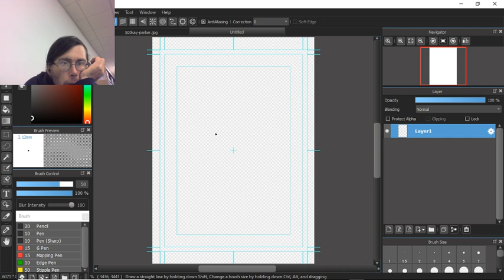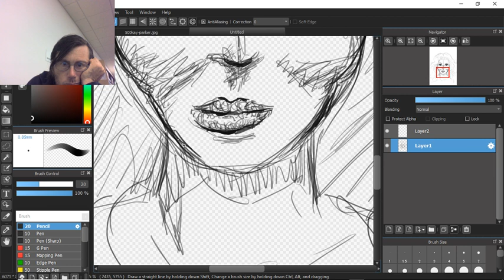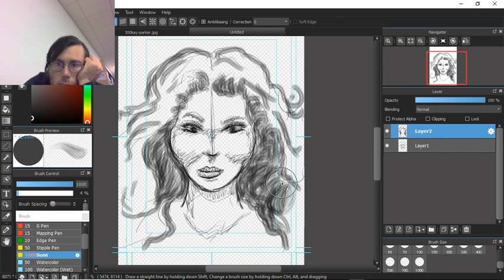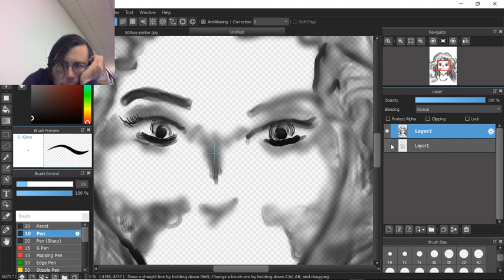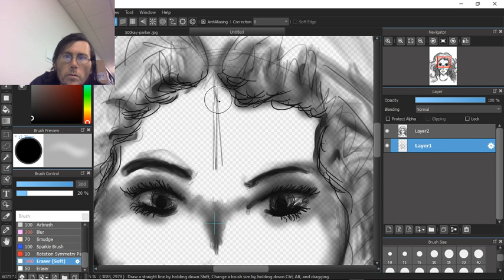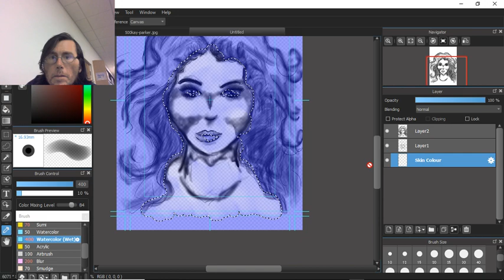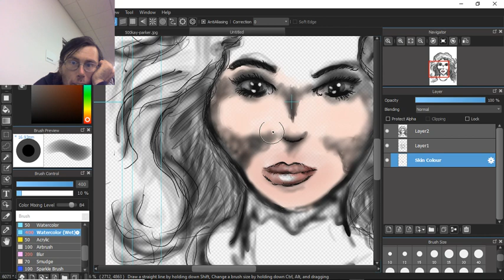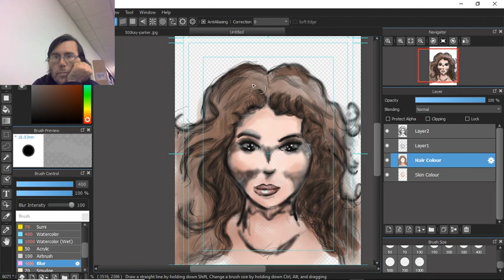Let's Draw! Kay Parker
To me this is really REALLY BAD!!! Well at least for me, that is. I just need to practice practice practice. Till I get it right.

Day 4

Day 6